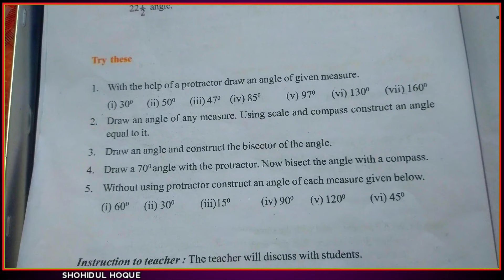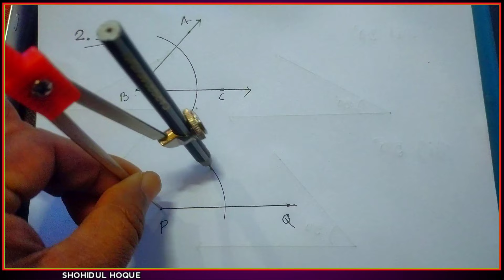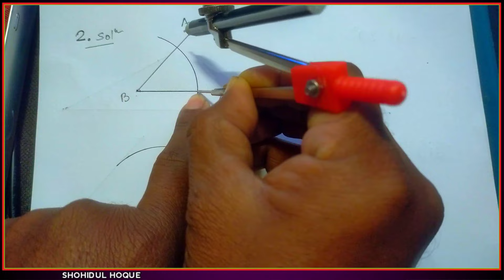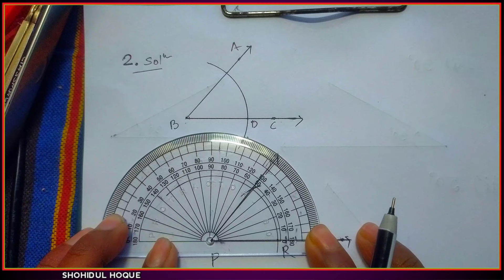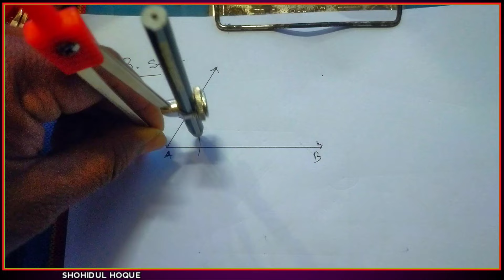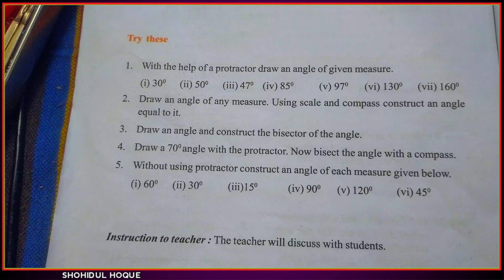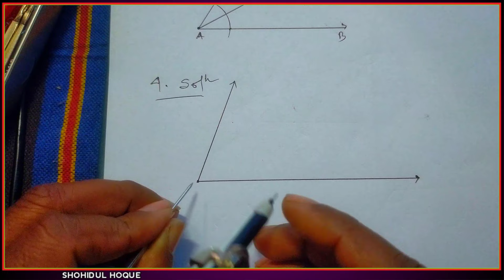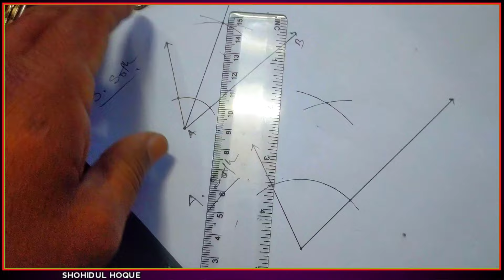Maths class 6 lesson 14 Page no.268 Exercise Question No.2,3,4 || Assam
Maths class 6 Lesson 14 || Assam maths class6 Lesson 13 Page 268|| Maths vi page 268|| Maths6 Page 268 || Practical Geometry ||Class 6 maths chapter 14 question answer ||Seba class 6 maths chapter 14

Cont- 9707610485